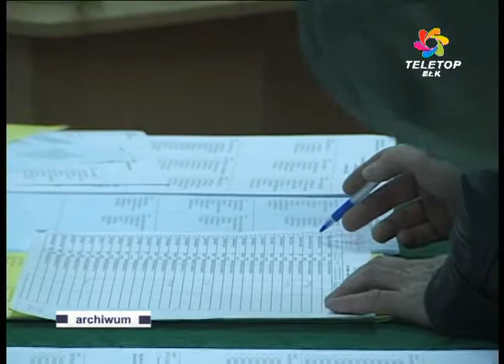Wybory samorządowe 2010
Tylko kilka dni zostało nam na podjęcie decyzji, komu powierzymy los Ełku, powiatu ełckiego i gmin na następne 4 lata. Do udziału w wyborach samorządowych zachęcają kampanie społeczne. Z reguły w Ełku do urn idzie mniej więcej połowa uprawnionych do głosowania. Jak będzie tym razem? Wygląda na to, że nieźle.